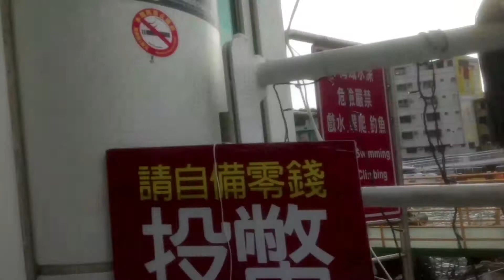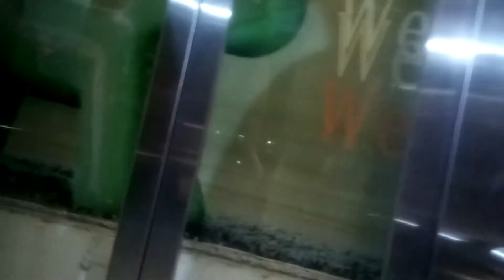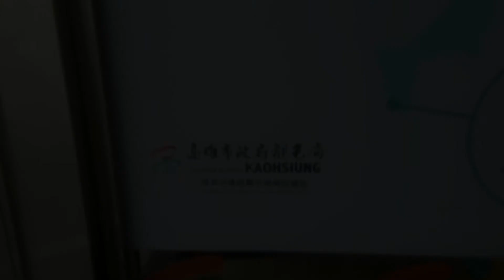Cijin District (旗津區)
This channel is personal. All uploaded videos contain private material belonging to me (music background excepted).

Follow IG bio for more links.